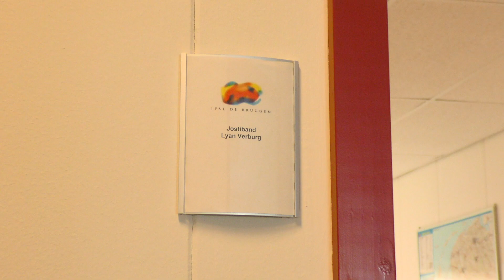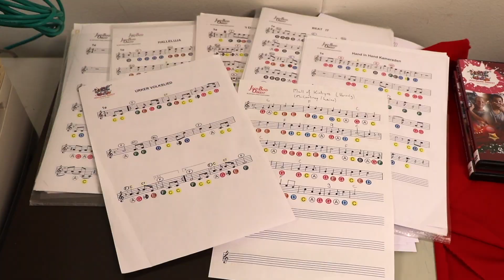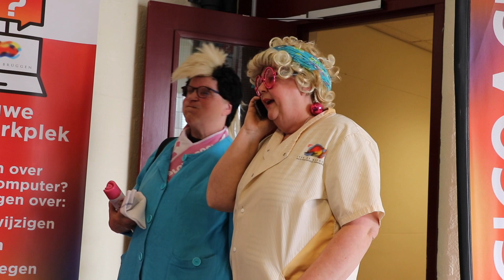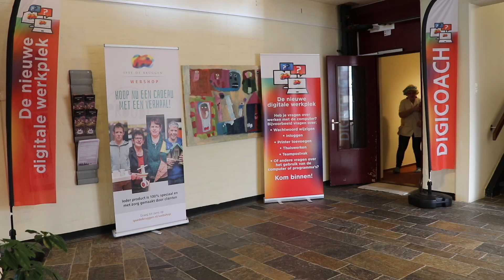Span en Douc, en de kies van de orkestleider